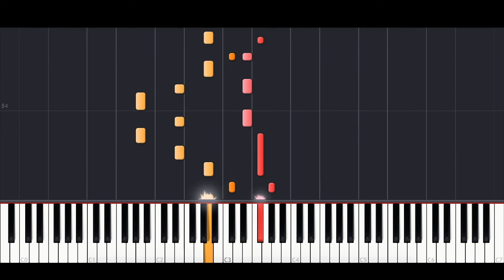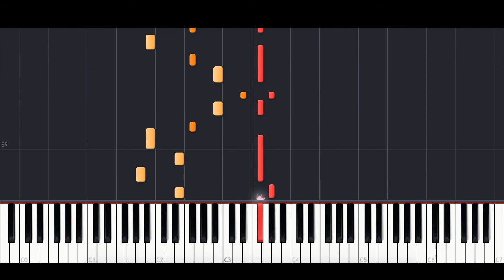Zara Larsson - Need Someone (BEST PIANO TUTORIAL & COVER)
Piano Cover of 'Need Someone' by Zara Larsson.